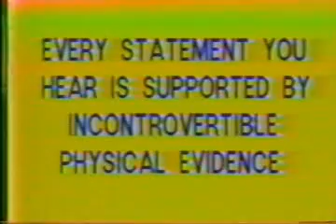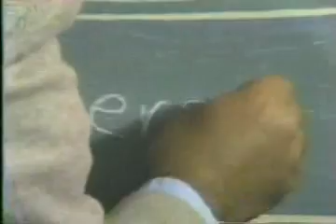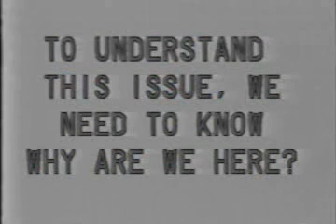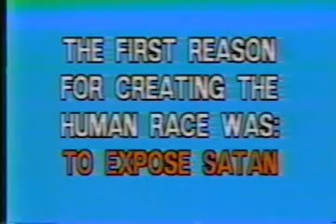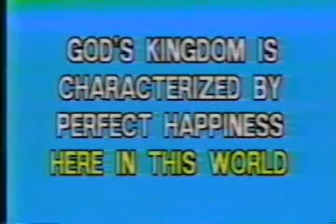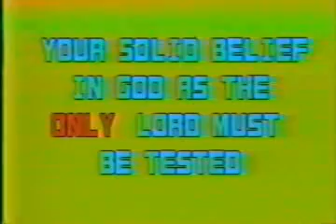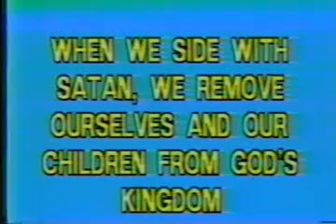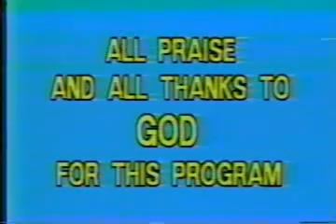king of Chaos (Full Video).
King of Chaos -  For the first time in history of human race we have received the answers to "why we were created" "were did we come from" "where do we go after death" which are supported by PHYSICAL EVIDENCE. In addition to detailing the purpose of the creation of the human being, Dr. Rashad Khalifa explains the reason for problems, accidents, and diseases in this world. New evidence is presented showing the secret of perfect happiness, in this world, now and forever according to God's proven scripture - Quran. These statements are proven to be scientific facts by God's mathematical miracle of the Quran.